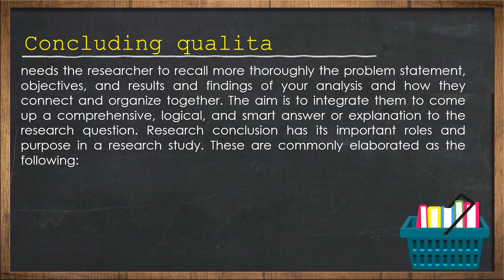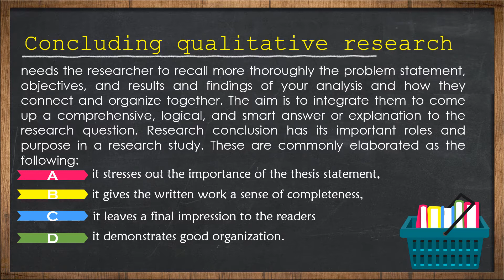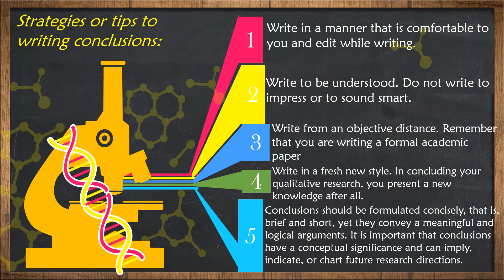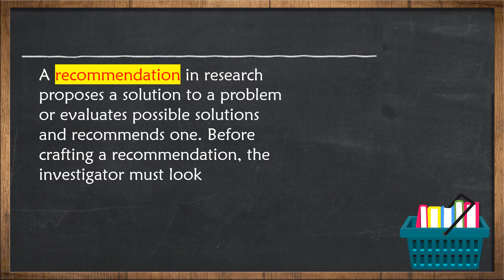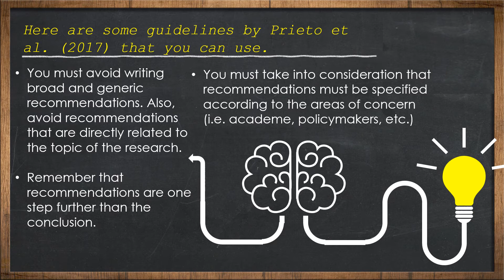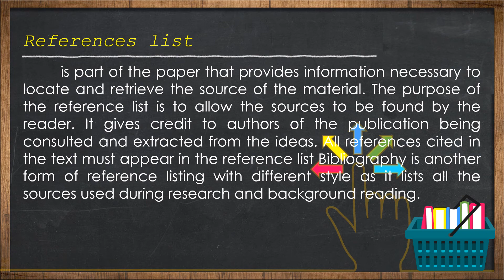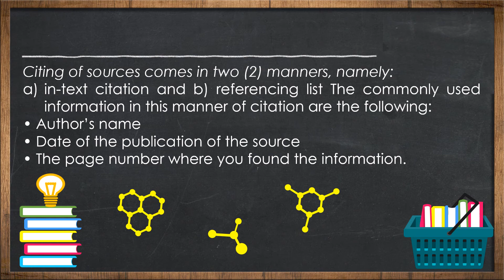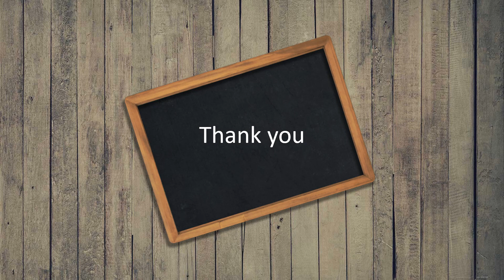Q2 M7 Analyzing the Meaning of Data Collection